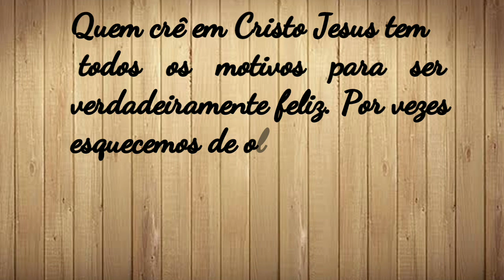COMO FAZER ADUBO CASEIRO COM CAFÉ / LAVEI O QUINTAL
Oi família aqui é a família Melo apresentando a pri ,Ricardo Melo (Massoterapeuta) e oThéo Samuel  o nosso presente de Deus(Testemunho de uma tentante) e somos cristãos e  membros da ccb ( Congregação Cristã no Brasil)e reconhecemos que Jesus Cristo é o único Salvador  e somos cariocas

📽️📽️Assista também esses vídeos abaixo🔽

CAFÉ NAS ORQUIDEAS,COMO USAR CAFÉ NAS ORQUIDEAS,CAFE NAS PLANTAS,BENEFICIO DO CAFE NAS ORQUIDEAS,COMO ADUBAR AS ORQUIDEA COM CAFE,ORQUIDEAS E CAFE,COMO FAZER CHÁ DE CAFE PARA ORQUIDEAS,COMO FAZER ADUBO DE CAFE PARA AS ORQUIDEAS,CAFE FERTILIZANTE PARA ORQUIDEAS,CAFE NO JARDIM,COMO USAR CAFE NO JARDIM,NITROGENIO DE CAFE PARA AS PLANTAS,PO DE CAFE NAS ORQUIDEAS,Vlog,rotina diária,dicas caseiras,limpeza,faxina,dona de casa,tour pela minha casa,jardinagem, flor, vaso, planta, orquídea, adubação laminar, como adubar, nutrição vegetal, melhor adubo, como preparar, Minhas Plantas, A Louca das Plantas, paisagismo, jardim, plantas